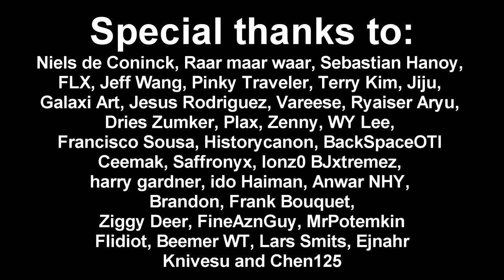Training A Well Balanced Mage To Level 200 | MapleStory | Reboot Luminous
Today we are training the extreme well (un)balanced maplestory class Luminous to level 200 in reboot!